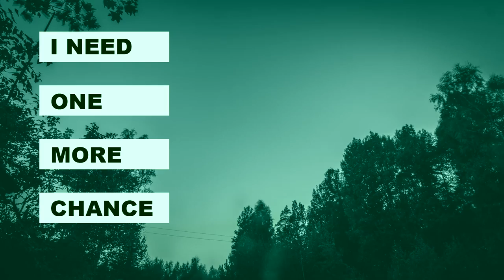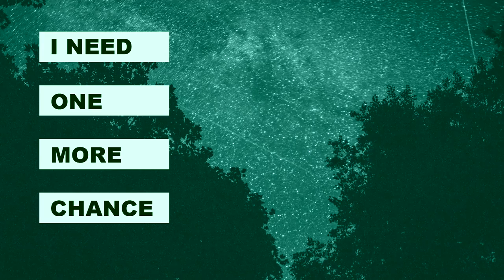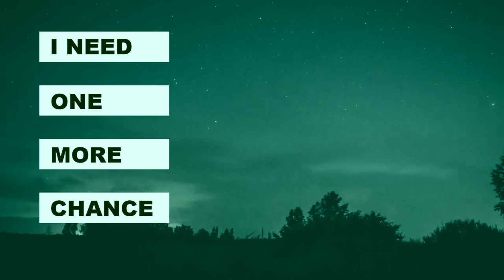Starting Again | Lyric Video I Lara Landon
This song was inspired by the serenity prayer:
"God grant me the serenity to accept the things I cannot change,

Written by Lara Landon
Arranged and produced by Michael Omartian
Lyric Video by Jonathan Warren